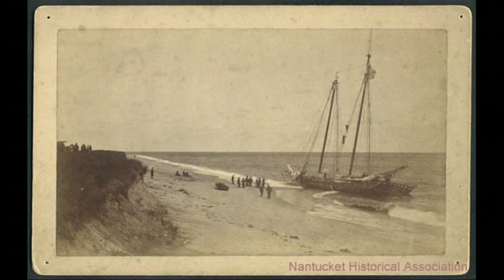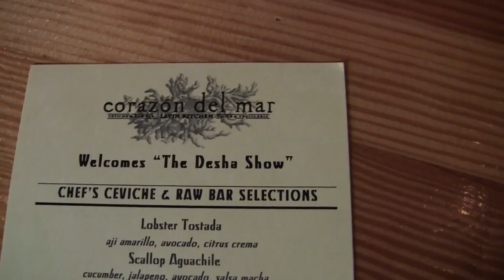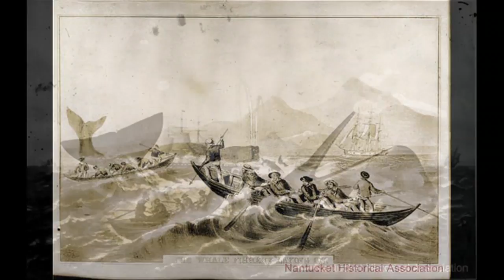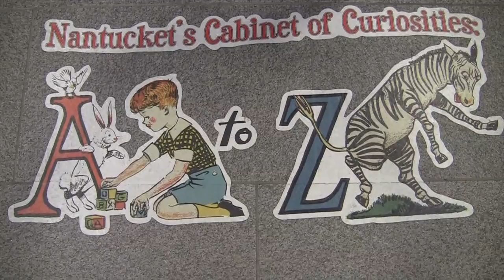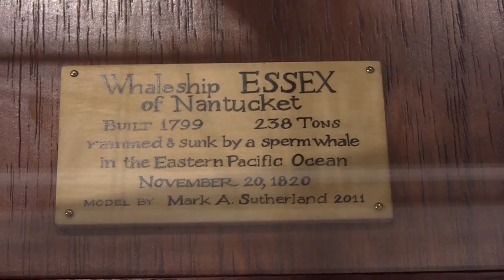The Desha Show: Episode 7 Part1